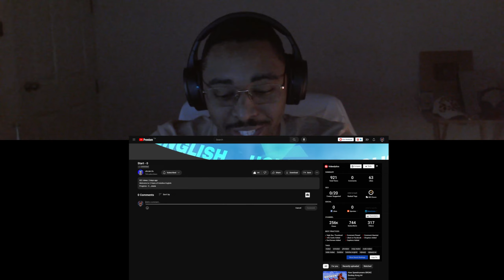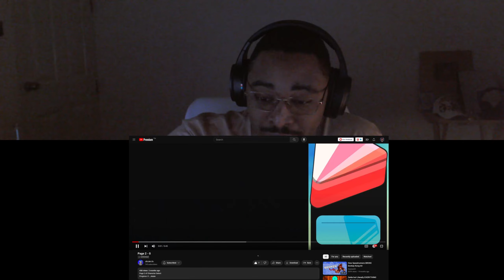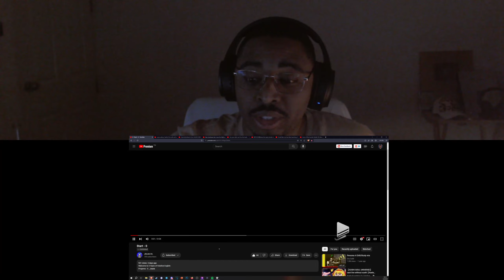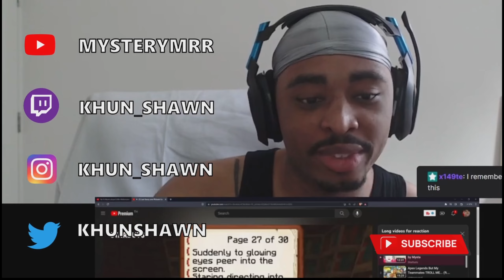Hololive EN The Interactive Video